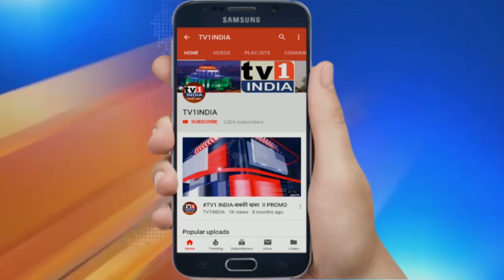रमजान में घर में चल रहा रोजा इफ्तार, LockDown से मस्जिदों में खामोशी, अब घर में ही मनेगी ईद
कोरोना लॉकडाउन ने कंपनी कारखानों के साथ ही धार्मिक स्थलों पर भी ताला जड़ दिया  है. हालत ये है कि रमजान में गुलजार रहने वाली नवी मुंबई की मस्जिदों में खामोशी का आलम है.